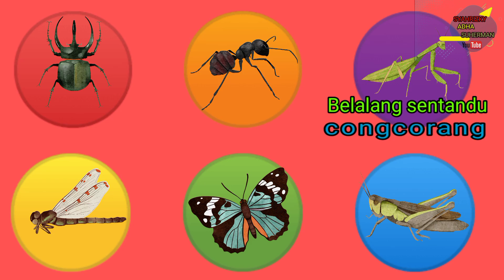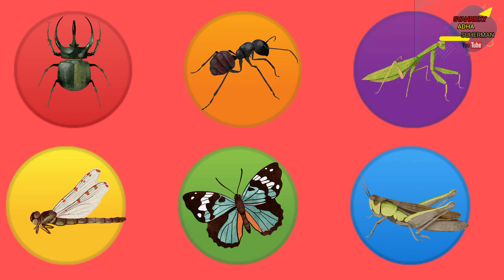JENIS JENIS SERANGGA KUPU KUPU BELALANG CAPUNG KUMBANG SEMUT BELALANG SEMBAH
mengenal nama hewan
Animal jenis jenis serangga kupu kupu belalang kumbang capung